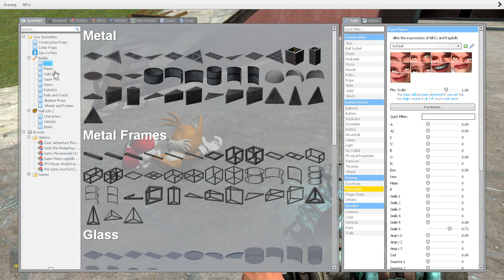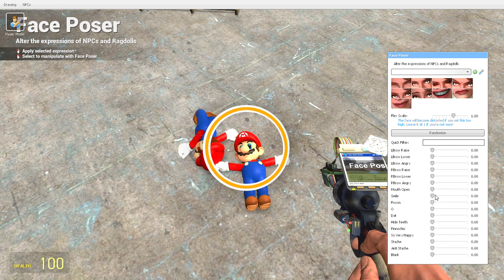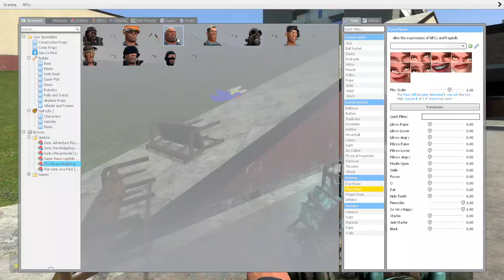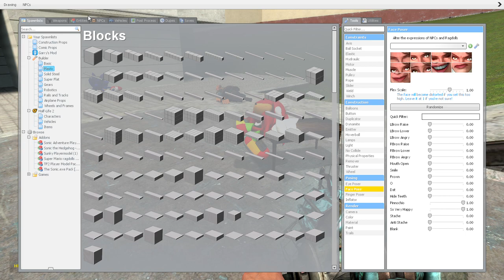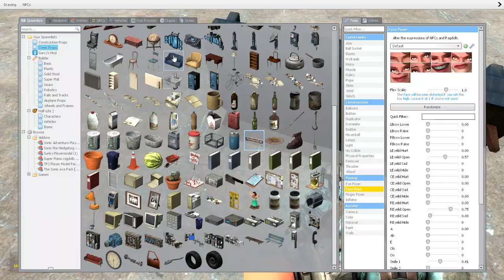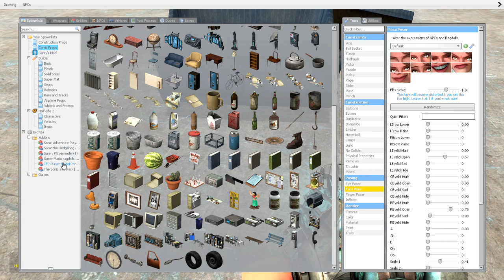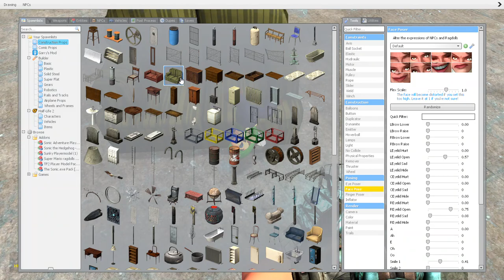just me screwin' around in gmod for 13 minutes and 33 seconds because idk why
gmod kewl